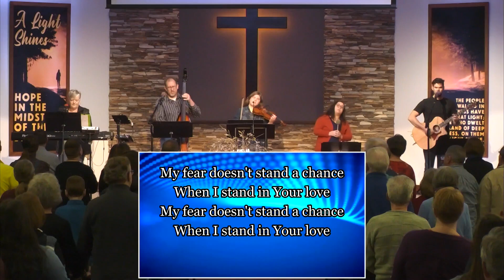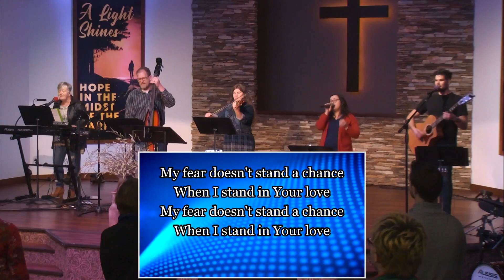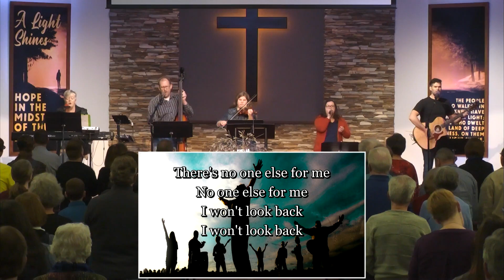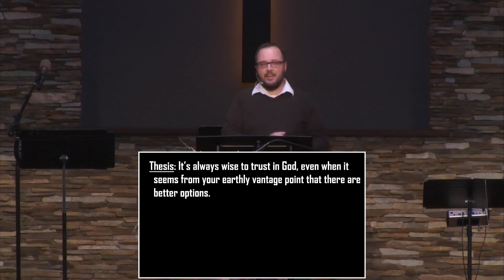March 13, 2022 Service